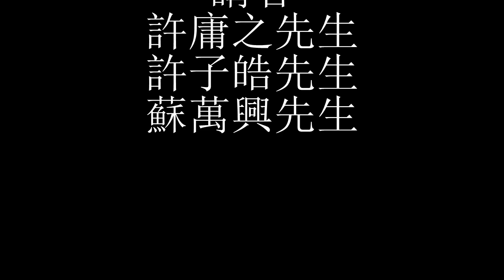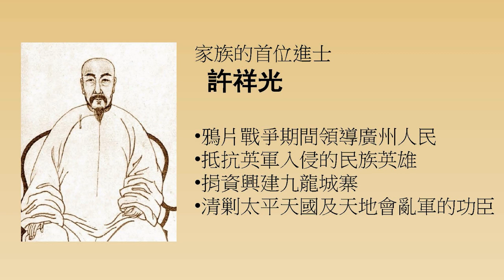家族的首位進士_許祥光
"高風世承：廣州許氏家族" 展覽導賞暨研討會錄音分享
日期：2012年4月14日 (星期六)
地點：香港大學美術博物館
講者：許庸之先生、許子皓先生、蘇萬興先生

廣州許氏家族於清乾隆晚年從潮州移居廣州，清嘉慶年間在廣州高第街建基立業，繁衍生息，名為 "許地"，廣州許地的奠基者許拜庭的 "拜庭許大夫家廟" 建於1849 年， 屹立至今。廣州許地人傑地靈，從晚清歷民國至新中國，許氏家族成員一直在中國發展中擔任重要角色,具有舉足輕重的地位與影響，實實在在的參與國家的命脈連成一體，同氣連枝。展覽將探索許氏家族從晚清到新中國的事蹟，察看大時代的變遷，展示這些改變對該家族帶來的影響。

廣州許氏家族人材輩出，各領風騷，既有剿匪英雄、抗英紳士、位高權重的一品大員、勤政清廉的封疆大吏、中國外交先驅、東征北伐的民國將軍、壯烈犧牲的紅軍將領，也有一代文豪的紅顏知己、才高八斗的詩人、德高望重的上庠祭酒、備受尊崇的科學家。從鴉片戰爭、太平天國運動、戊戌維新、清末行憲、辛亥革命、抗日戰爭、新中國的建設，都見到許家族人的身影。

由於這展覽在香港大學美術博物館的展期到 2012年4月15日為止， 近期再在香港舉辦同類展覽的機會將會微乎其微，所以，主辦單位希望在 4月14日，再次舉辦座談會，廣邀教育界人士參加, 盼望能透過瞭解廣州許氏家族的千秋家國夢，喚起參加者的悠悠愛國心，明白他們對國家的義務與承擔。